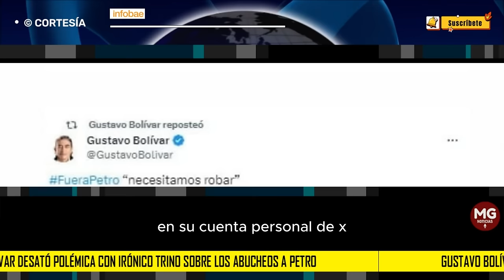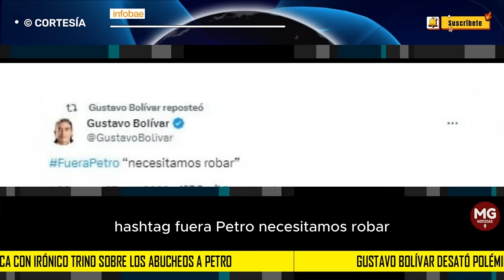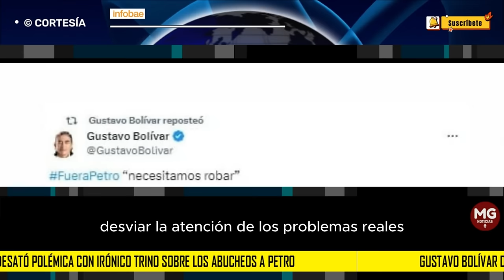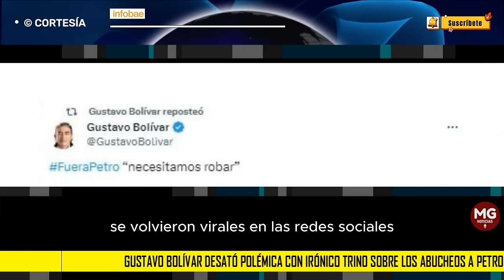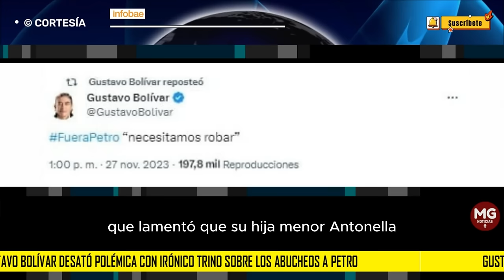🔵 GUSTAVO BOLIVAR DESATÓ POLÉMICA CON IRÓNICO POST SOBRE ABUCHEOS A PETRO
Gustavo Bolívar desató polémica con irónico trino sobre los abucheos a Petro en todo el país: “Necesitamos robar”
Los cánticos “Fuera, Petro” se vuelven un fenómeno inusual en estadios colombianos, lo que generó debates sobre la relación política entre el presidente y la ciudadanía
INFOBAE